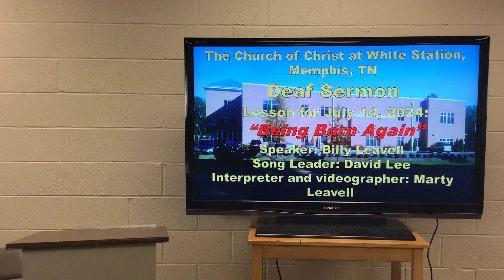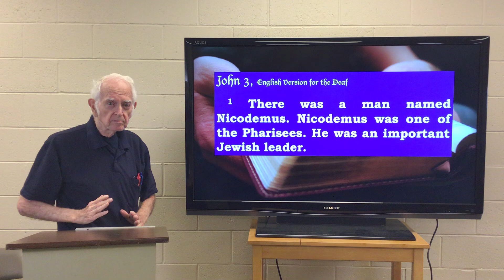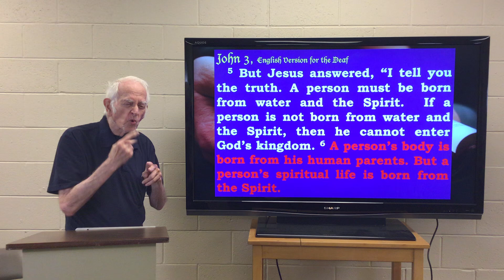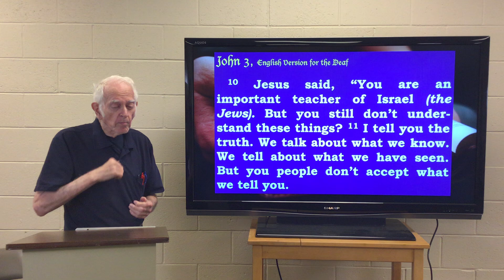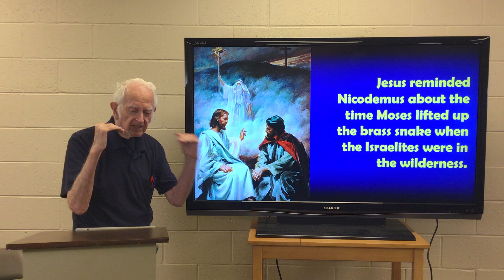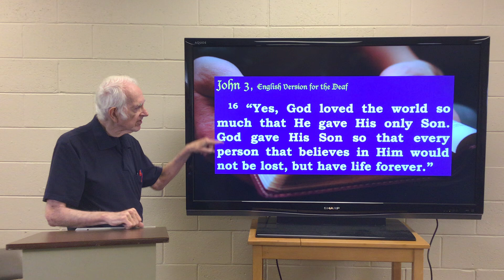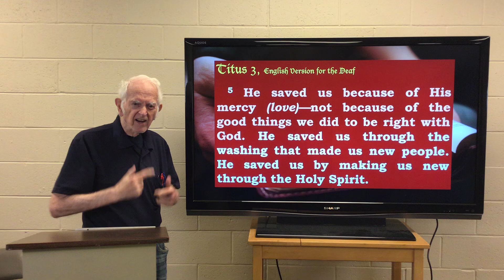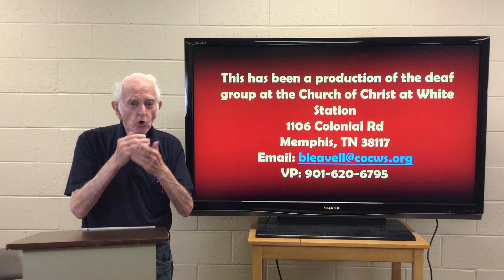Being Born Again